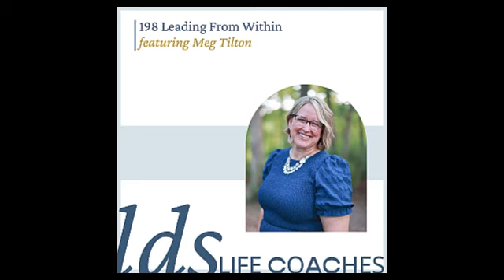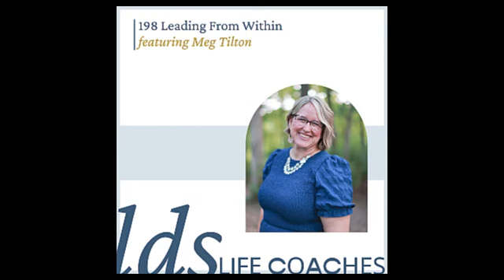198. Leading from Within with Meg Tilton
In this episode, Meg Tilton, an internal leadership and emotions coach, joins us to discuss the power of internal leadership and how it shapes our ability to lead others. Meg shares her journey of discovering her true calling and the importance of aligning with our inner purpose. We explore the concept of internal leadership, emphasizing the need to lead our thoughts, emotions, and experiences from within. Meg provides insights into how spiritual creation precedes physical manifestation, and why developing internal leadership is essential to becoming a positive influence in our lives and communities. Tune in to learn how to embrace your unique role, access the power within, and lead yourself to greater fulfillment and impact.

For more information about Meg and for links to access all she has to offer, please click HERE!

All content is copyrighted to Heather Rackham and featured coaches. Do not use without permission.